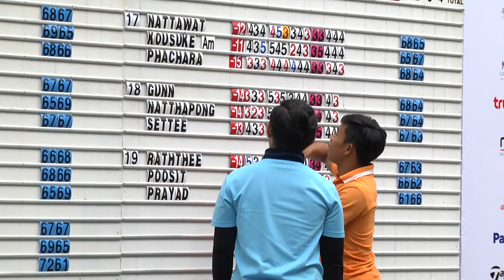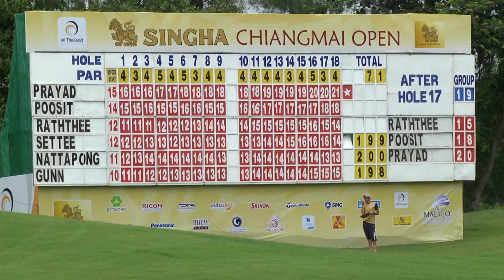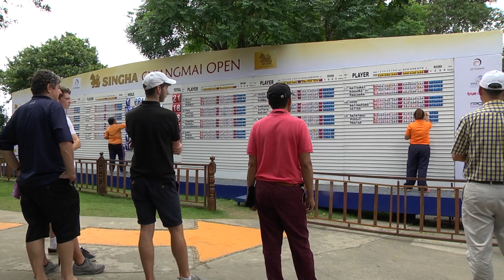SINGHA CHIANGMAI OPEN 06 08 59